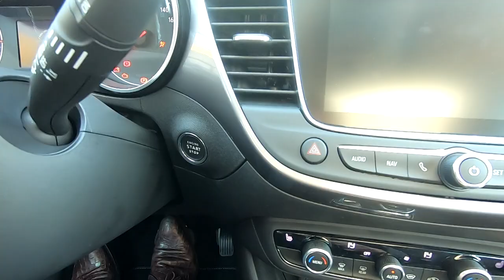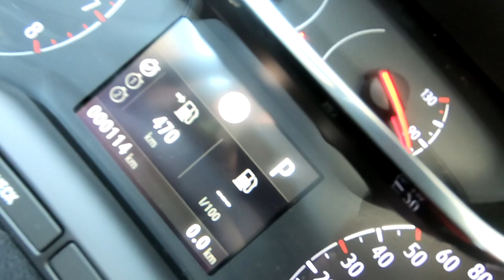Hoe werkt de automaat van de Opel Crossland X?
Steeds meer mensen kiezen voor om automaat te rijden. De Opel Crossland X is leverbaar met automaat, maar hoe werkt het als ik voor het eerst automaat ga rijden? Waar zet ik hem in en wat doe ik met mijn linkervoet? Bekijk dit in deze uitleg video over de Opel Crossland X.

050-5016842